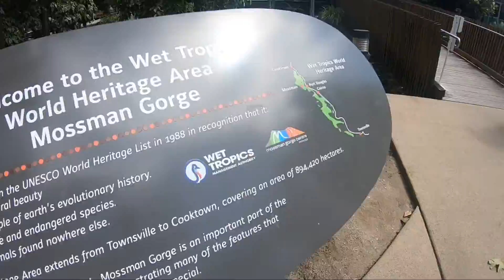Port Douglas QLD, Australia - Family holiday for Jason & Chantal’s Wedding